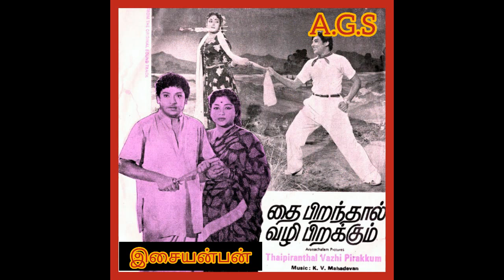amudhum thenum (அமுதும் தேனும் ) தை பிறந்தால் வழி பிறக்கும்